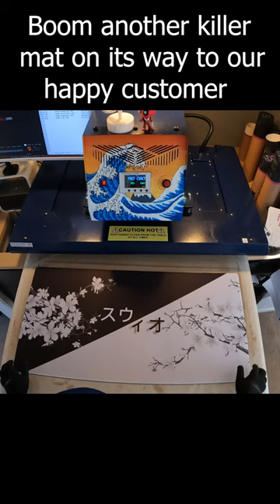Super clean black and white cherry blossom design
Featuring in today's Custom Gaming Mousepad is this Clean Blossom  design.